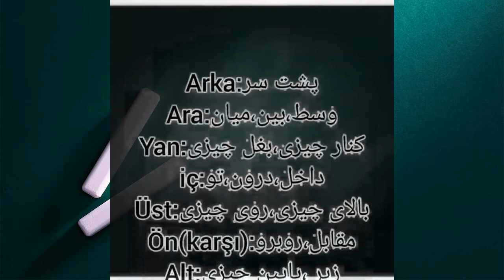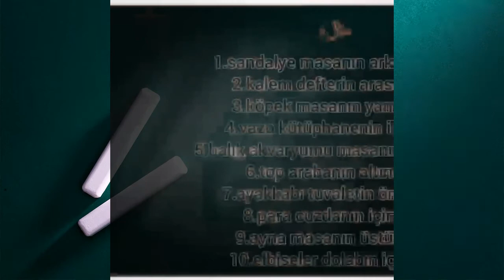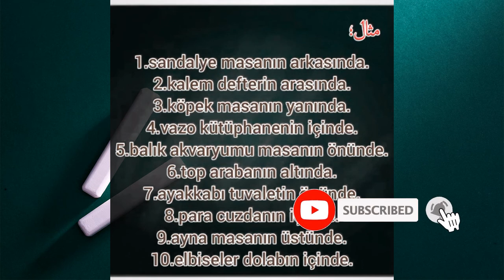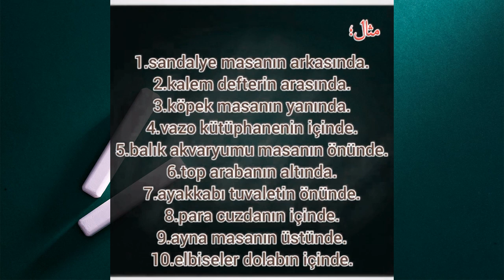آموزش زبان ترکی استانبولی - قسمت بیست وسه